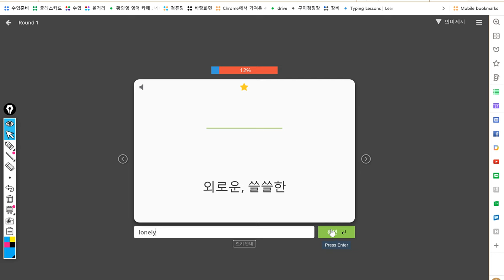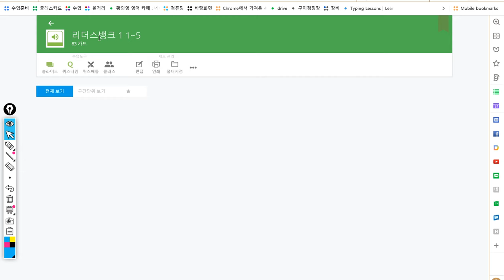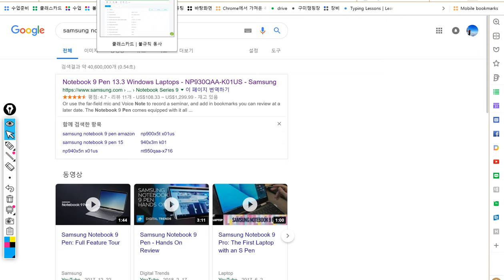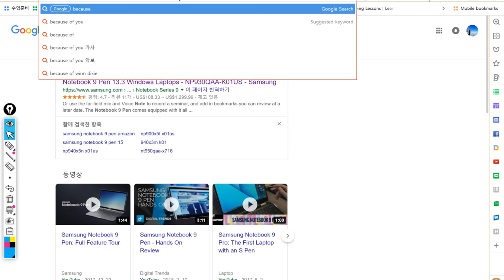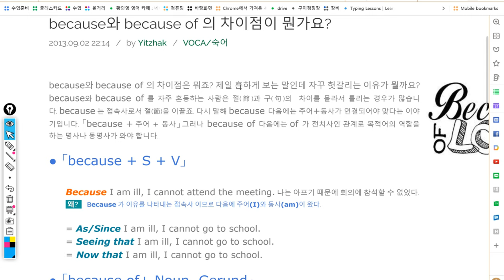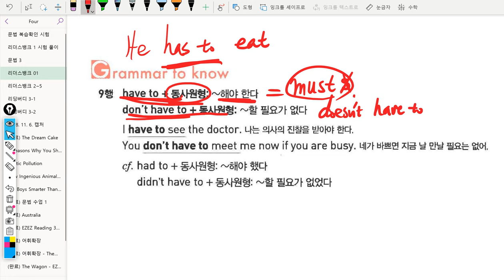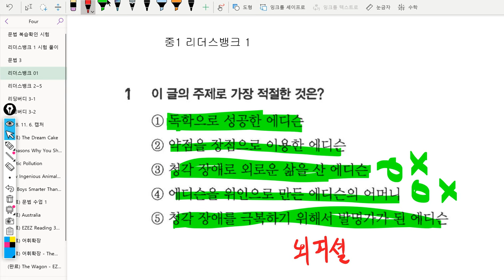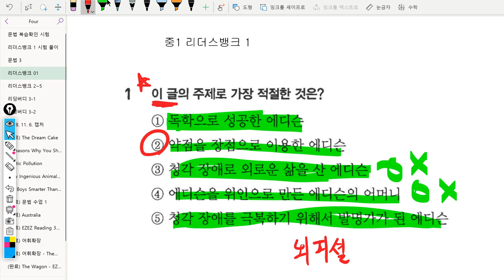4반 2018년12월12일